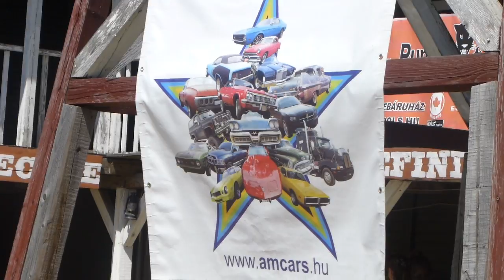Live Guitar Project - Wonderful Land @ V. Buick Weekend, Henrix Western Farm @ Császár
Live Guitar Project plays Wonderful Land by Shadows at 5th Buick weekend on 15/06/2014 in Henrix Western farm, Császár